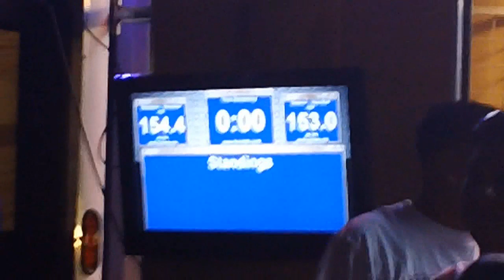3 Digital Designs 9518s | 154.4 Decibels | StreetSPL Comp.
This is the 3 DD 9518s from the other video I uploaded a while back from the other show. This is the SPL run I recorded, it did a 154.4